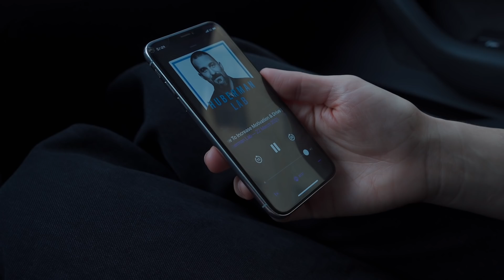Jedan moj radni dan u 5 minuta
Ovo je jedan moj radni dan, spakovan u 5 minuta.

U ovom videu govorim o inspiraciji, i o tome zbog čega toliko volim fotografiju...

Prijavi se na moj NEWSLETTER gde pišem malo ličnije priče i delim super playliste